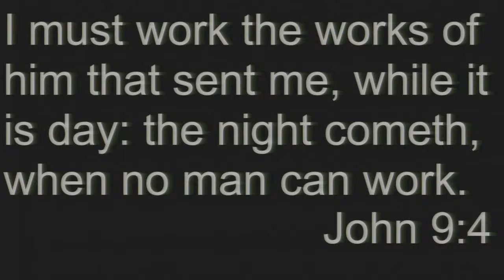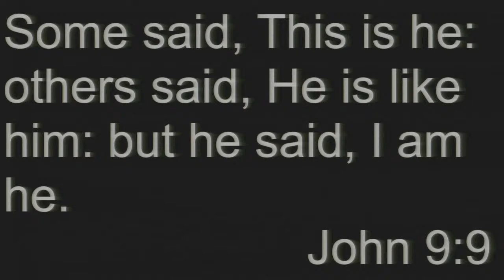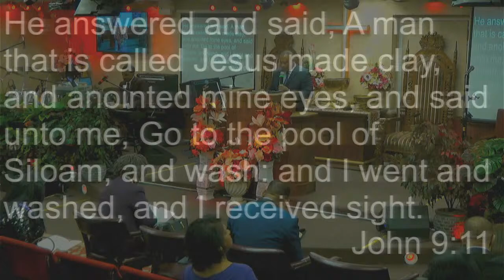IGCOC | Men Sunday Service with Guest Speaker/ Bishop Manradgh 4-14-24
The International Gospel Church of Christ Ministries, Inc.
Located: 957 East Gun Hill Road
Order of Service:
Sunday
Wednesday Night Bible Study & Bible Studio: 7:30pm
Friday Night Bible Study & Prayer Meeting: 7:30pm

Facebook Live:
Tuesday: 5pm
Saturday: 6pm